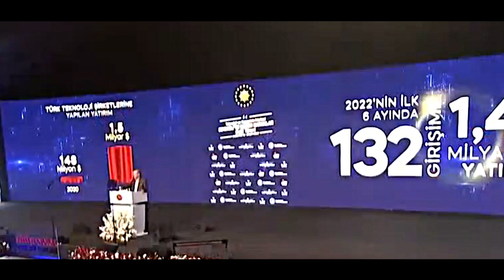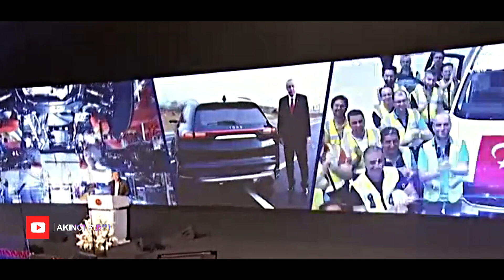Erdoğan Açıkladı! - SÜPER GÜÇ ÜLKELER BİZDEN BAKIN NELER İSTİYOR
Videoyu Beğenip Önerilenler Kısmına Çıkmasına Yardımcı Olabilirsiniz.